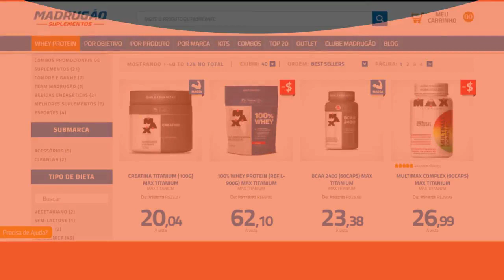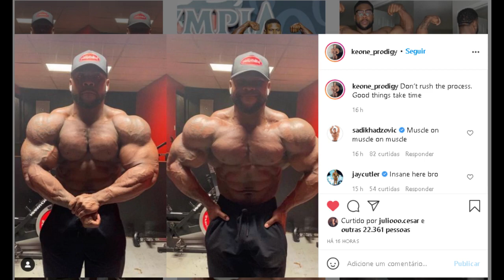SHOW CLASSIC ADIADO ? - BRANDÃO PARA PREPARAÇÃO NOS EUA - FRANCO MUDARÁ DIETA + MESAQUE E GNOMO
Brandão e Karen estão voltando ao Brasil. A muscle contest de Agosto pode ser adiada. Felipe Franco fala sobre dieta atual e como vai ajustala. Mesaque e Gnomo posam lado a lado e mandam um treinão de ombros. Keone está cada vez maior
00:00​​​​​​​​​​​​​ INTRO + Temas de hoje
01:14 Keone está imenso
02:16​ Show classic do Brasil adiado ?
04:02 Franco fala sobre dieta atual e mudança
05:23 Brandão e Karen voltando ao Brasil
06:41 Mesaque vs Gnomo (Shapes atuais)

SUPLEMENTOS DE QUALIDADE E PREÇO JUSTO É NA MADRUGÃO SUPLEMENTOS:
Clique no link abaixo:

MUSCLE CONTEST PODE SER ADIADAS, RAMON DINO , ALEX DOS ANJOS, BALESTRIN , FRANCO MUDANÇA DE DIETA, BRANDÃO E KAREN VOLTAM AO BRASIL, KEONE ATUALIZAÇÃO, MESAQUE VS GNOMO